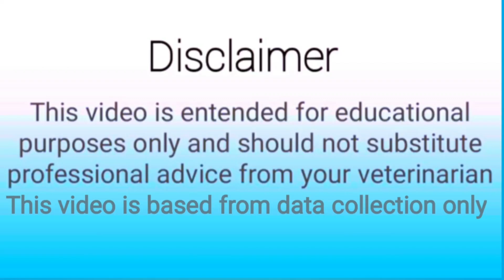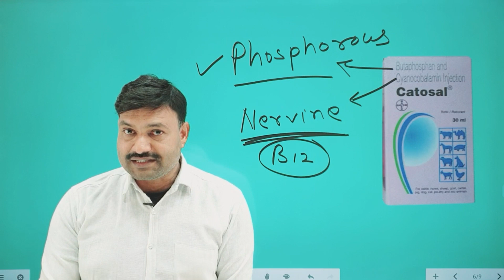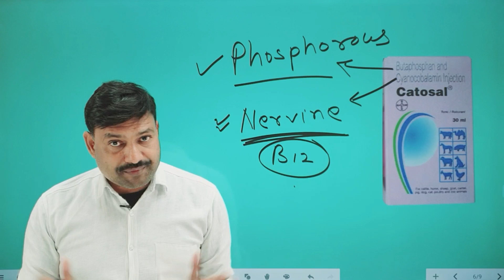Catosal Injection Veterinary के विकल्प जान लीजिए Ramawat Vets Club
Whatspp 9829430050